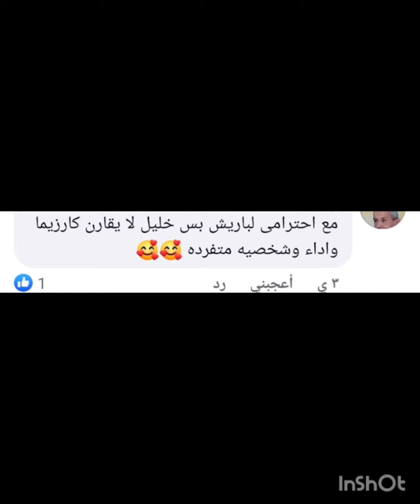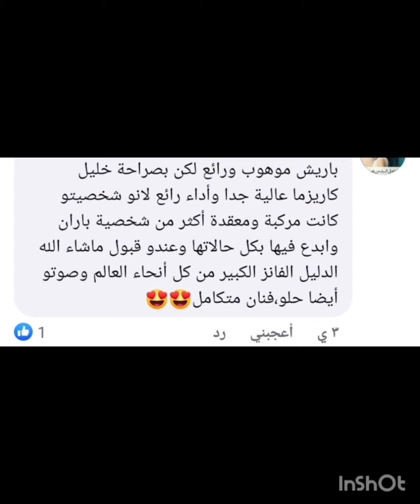إستطلاع الرأي بين خليل وباريش وجينك حول أفضل ممثل ارتداء زوجة باريش باكتاش نفس ستايل ملابس ياغمور